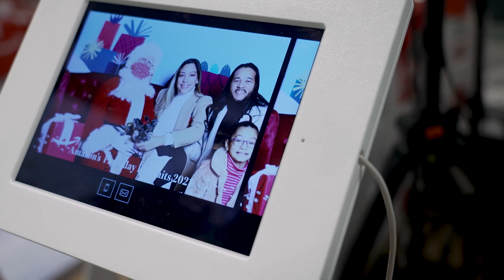Puppies Celebrate the Holidays | Amazon News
The pup-arazzi flashes were bright as Amazon 4-star and Books stores in New York, D.C. Metro area, and Chicago invited customers, employees, and their furry family members to take holiday “pawtraits” with Santa Claus. Pet stylists were on-site to pamper the pooches (and cats) and prep them for photographic portraits in front of a holiday-inspired backdrop.